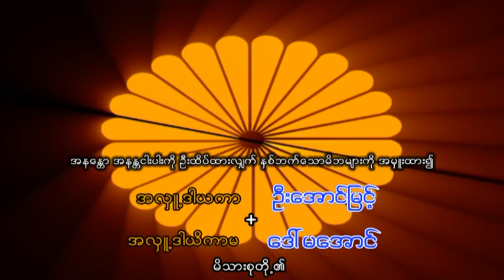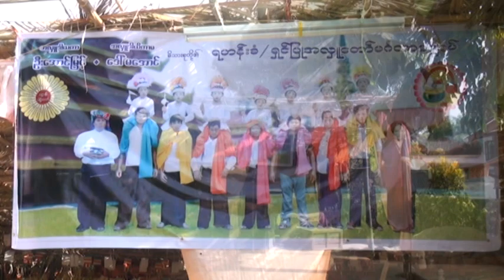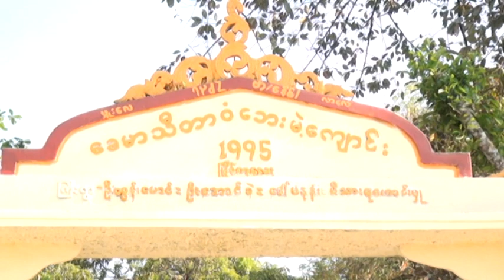ဦးေအာင္ျမင့္ + ေဒၚမေအာင္ ရွင္ျပဳပြဲ ၁